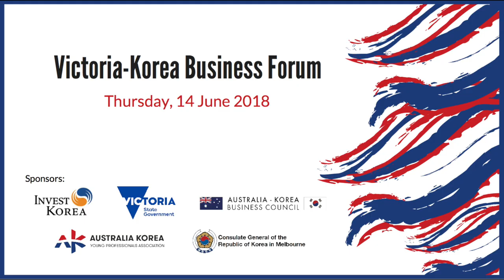AKBC Victoria-Korea Business Forum - Bill Paterson PSM